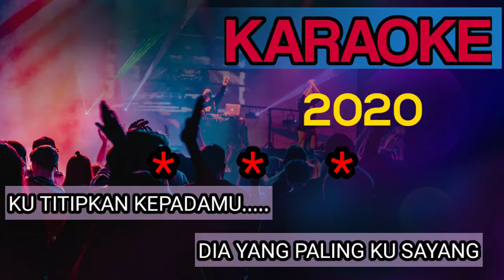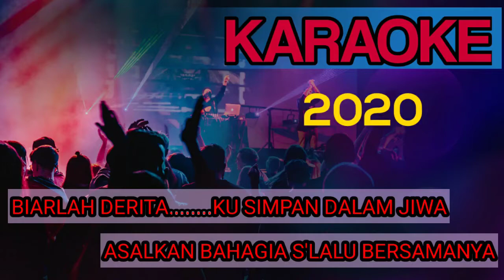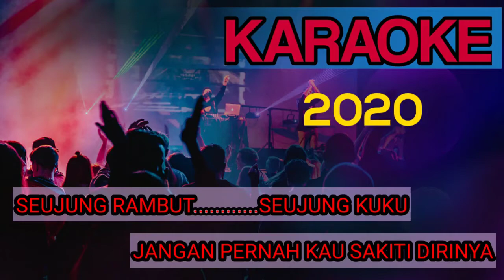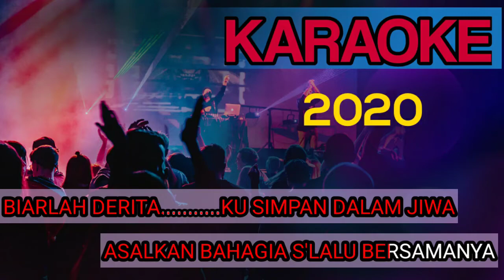TITIP CINTAKU - H. ONA SUTRA || KARAOKE DANGDUT DENGAN LIRIK